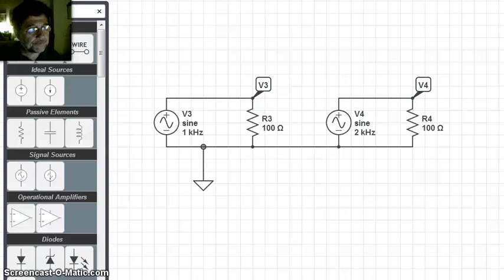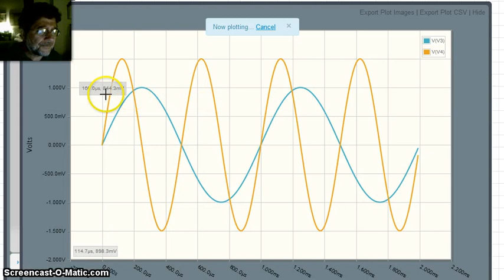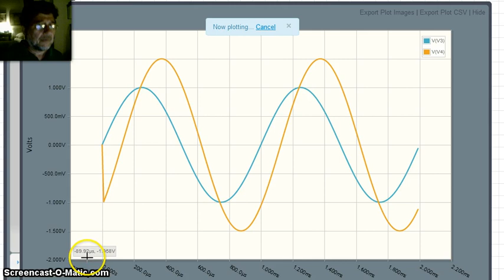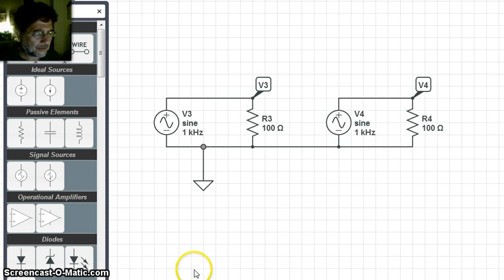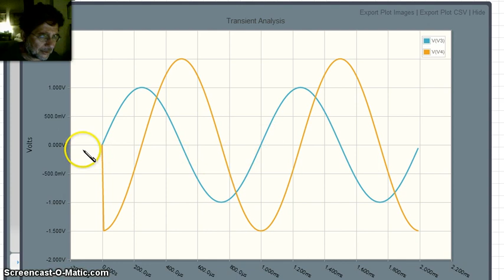Tracciare due sinusoidi - sfasamento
Con l'aiuto di un semplice circuito si mostra come visualizzare due sinusoidi di differente ampiezza, frequenza e fase. Si impara a vedere l'effetto della variazione della fase.